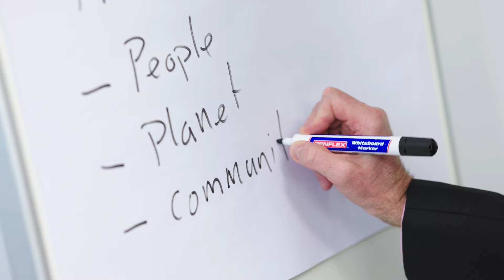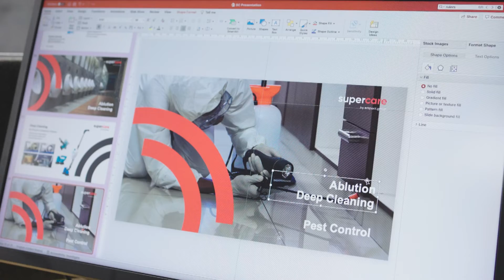Empact We care doing right by you